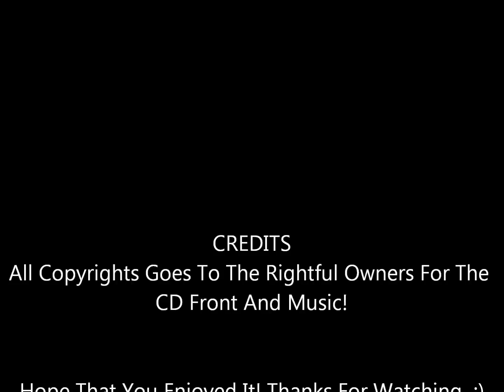Howie Day - This Time Around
From His 2003 CD Stop All The World Now